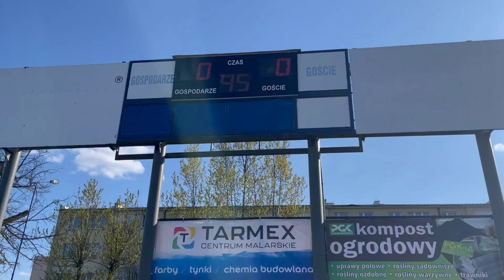RKS Radomsko - Skalnik Sulejów 1-1 [Dzień Meczowy #12]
Zapraszam do oglądania relacji, skrótu oraz wywiadów z 27 kolejki betcris IV ligi. Tym razem podział punktów, jednak był to 6 mecz bez porażki naszego klubu!

Materiał przygotował i zrealizował Daniel Adamecki

Jeśli chcesz by logo Twojej firmy widniało na każdym filmie na tym kanale, napisz do nas!